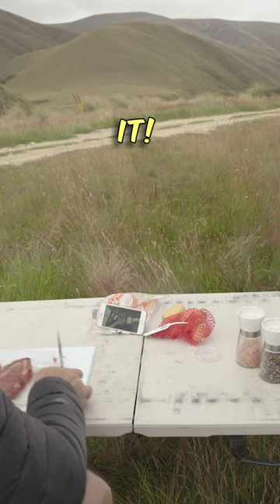Can you believe what I have in this remote location? 🌄🤯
Join us as we set up a stealth campsite next to the track in an incredibly remote area! 🏕️🌲 At the end of the day, we'll kick back, relax, and enjoy some epic 4xOverland videos under the stars! 🌌🚙 So grab your favorite snacks, get cozy, and let's embark on this one-of-a-kind journey together! 🍿🛣️ Witness breathtaking scenery and thrilling off-road experiences as we share this unforgettable adventure! 🛎️🚀